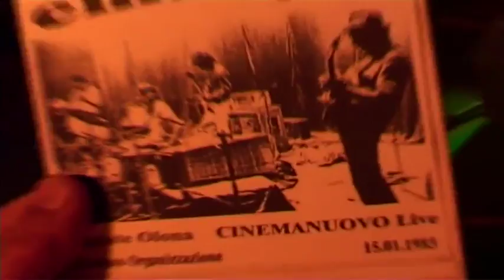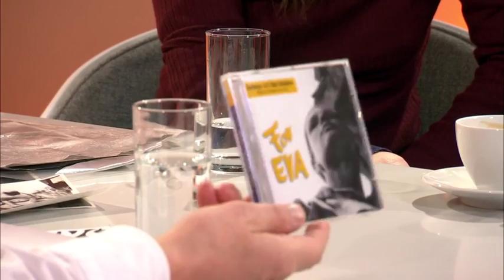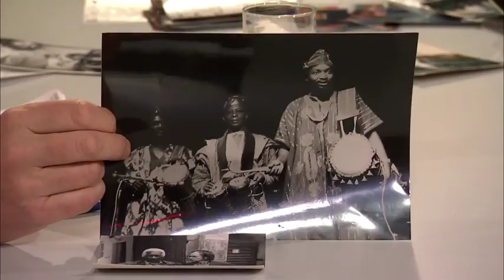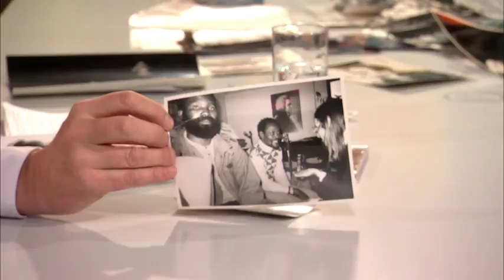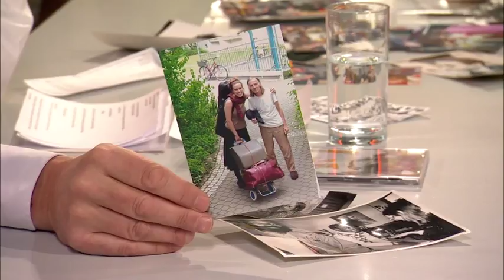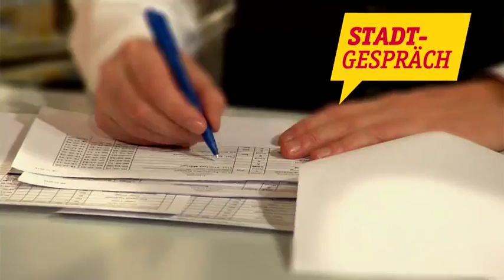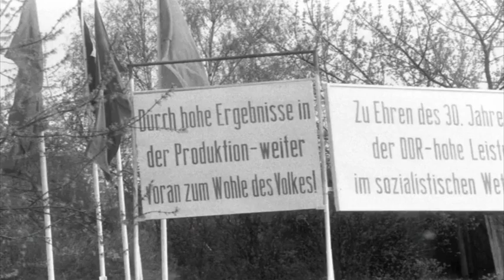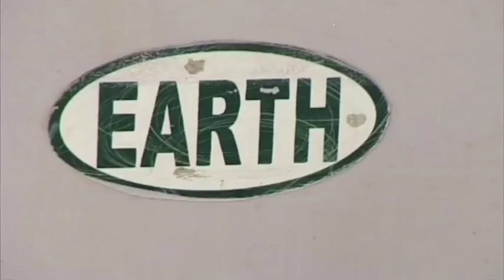EMBRYO - Jazzrock-Band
Jörg van Hooven im Gespräch mit Musikern der Jazzrockband EMBRYO, Marja und Christian Burchard.